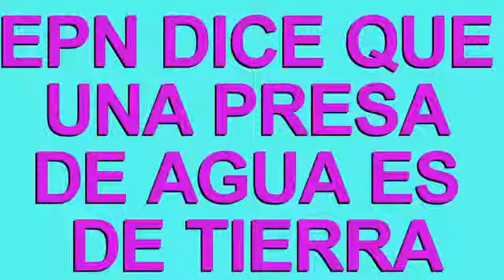Peña Nieto dice que una presa de agua es de tierra